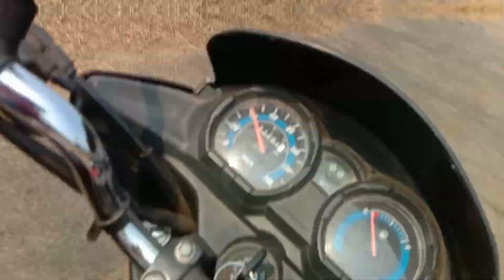Belkhandi Shiva Mandir , Kalahandi baba Dhabaleswar pitha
Belkhandi Shiva Mandir , Kalahandi
My Vlog on youtube
My fist Vlog in youtube
My fist Time Vlog shoot
My fist Vlog viral
My fist vlog video
Vlog
Vlogs
New vlogger
Village Vlog
Desi Vlog

Hello Doston.

WATCHING.